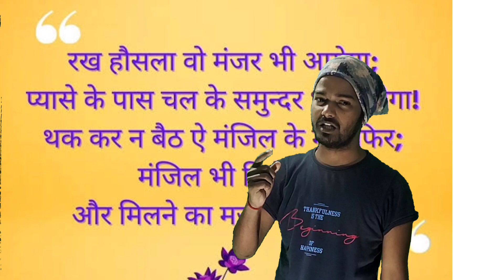RAILWAY ALP की VACANCY आने से पहले जाने |ALP NEW VACANCY 2023-24|ALP NEW VACANCY 2023 by Deepak sir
RAILWAY ALP की VACANCY आने से पहले जाने |ALP NEW VACANCY 2023-24|ALP NEW VACANCY 2023#alpvacancy2023

मेरा सपना लोको पॉयलट/टेक्निशियान बनना वही ज्वाइन करें ।

Alp new vacancy 2022-23 || Rpf vacancy 2022 railway alp vacancy 2022 || rpf new vacancy 2022 || Alp vacancy 2023 || Alp vacancy 2022-23 || ALP Technician New vacancy || Alp vacancy 2022 || Rpf vacancy

1 alp new vacancy 2022-23
2 rpf new vacancy 2022
3 alp vacancy 2022
4 rrb alp new vacancy 2022
5 alp technician new vacancy
6 railway new vacancy 2023
7 rpf new vacancy 2023
8 alp new vacancy
9 railway upcoming vacancy 2023
10 alp new vacancy 2022

Railway नई भर्ती 2023 | Railway Recruitment 2023 ❘ rrb alp new vacancy 2022 ALP | TECH JALP vacancy

railway new vacancy rpf
rrb upcoming vacancy 2022
rrb alp upcoming vacancy,
rrb alp 2022,
rrb,
rrb alp latest news,
alp news today,
alp vacancy news,

Railway नई भर्ती 2023 | Railway Recruitment 2023 | RRB ALP/Technician Recruitment 2023 Jalp vacancy

alp vacancy upcoming
alp_ 60 000_new_vacancy
alp vacancy upcoming 2022, rrb alp vacancy upcoming, alp new recruitment 2022, alp new recruitment, alp technician new vacancy, alp technician new vacancy update, alp technician vacancy,
alp new vacancy 2022, rrb alp new vacancy 2022, rrb alp new vacancy, rrb alp 60 000 new vacancy, alp vacancy new update, alp vacancy upcoming